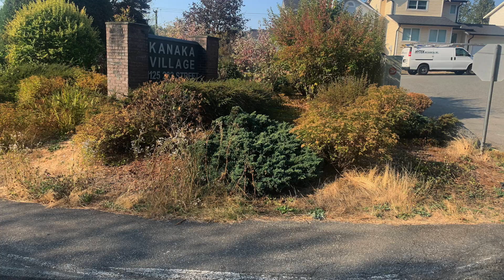Welcome to Grass, Gardens and Grounds - Maple Ridge & Pitt Meadows Landscaping & Lawn Care Services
In this video you will see a range of the services we offer to Maple Ridge and Pitt Meadows when it comes to Lawn Care, Garden Care, Hedge Trimming, Commercial and Strata Property Clean Up and Upkeep.

To find out more about Grass, Gardens and Grounds